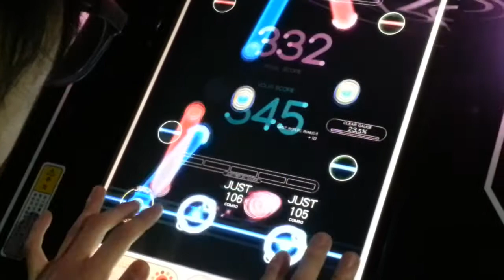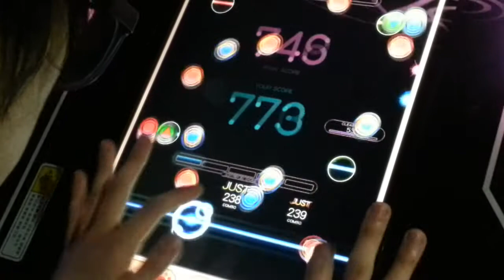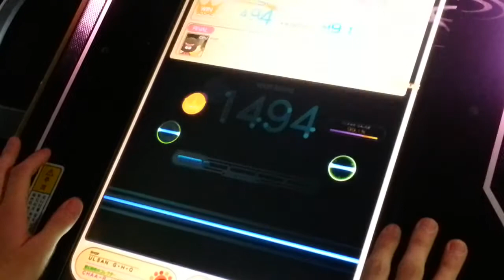[REFLEC BEAT colette] GLITTER (Medium) 99.1% FC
GLITTER (Artist: Sota Fujimori 2nd Season)
Level: 8 (Medium)

Player: CHAA-R.U
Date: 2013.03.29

TW @CHAArcturus